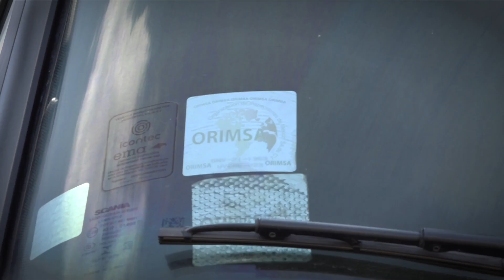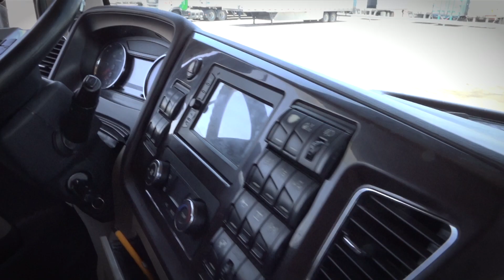Liga de la seguridad | Inspección Físico-Mecánica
🚛🔧 ¡Importancia de la Inspección Físico-Mecánica! 🔧🚛

En este video, exploramos por qué es crucial realizar inspecciones físico-mecánicas a nuestros vehículos de transporte, descubre por qué las inspecciones son esenciales para la seguridad y el buen funcionamiento de nuestros vehículos de transporte.🚛